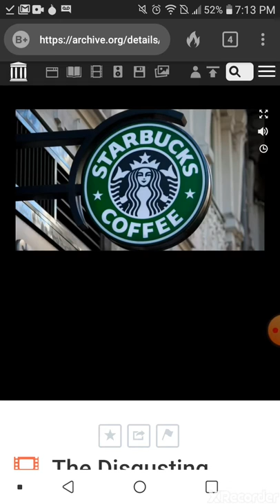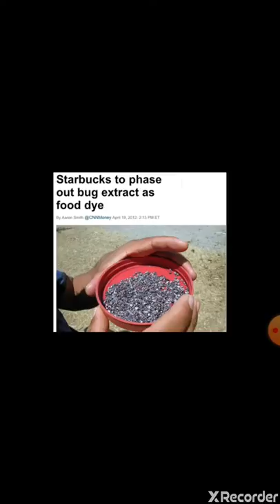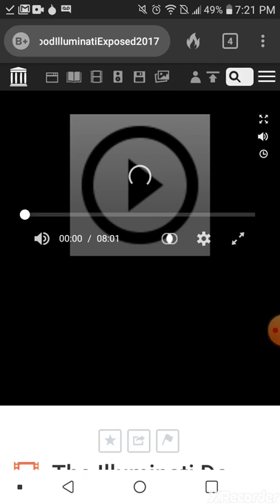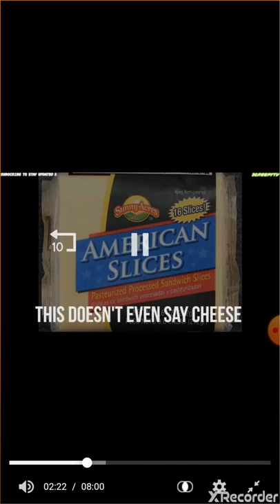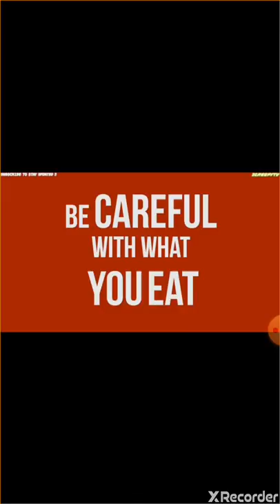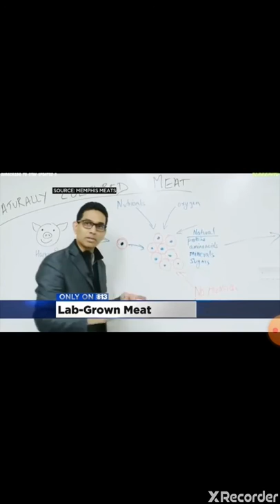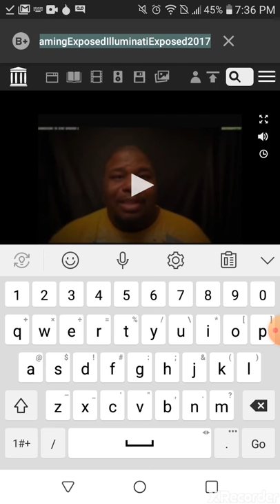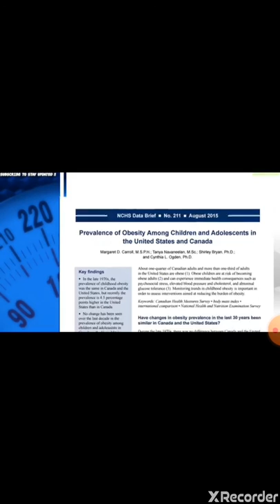Today's collaboration vid.